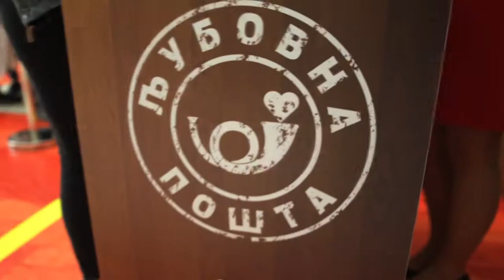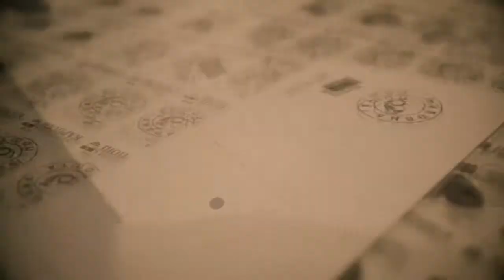Испрати љубов - Љубовна пошта во Skopje City Mall